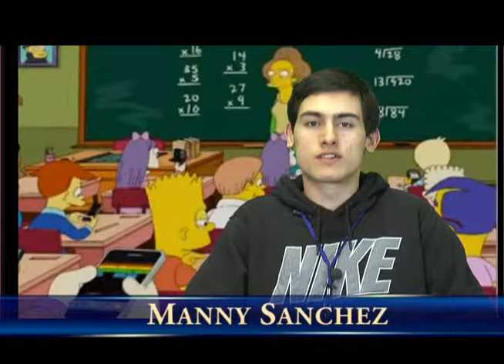THURSDAY MARCH 12,2015